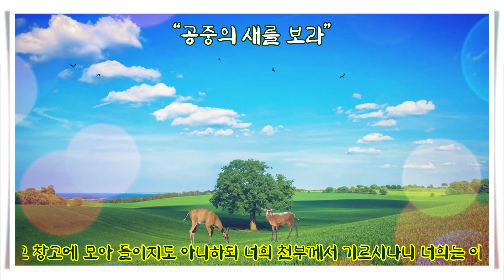공중의 새를 보라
묵상 말씀